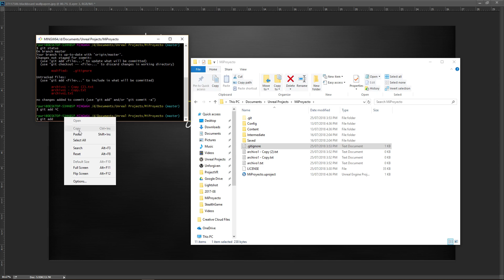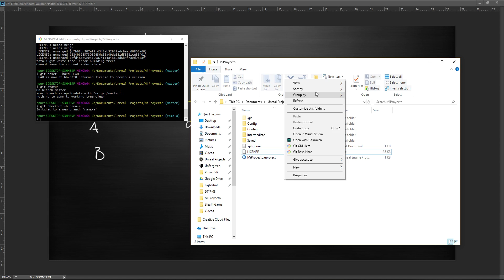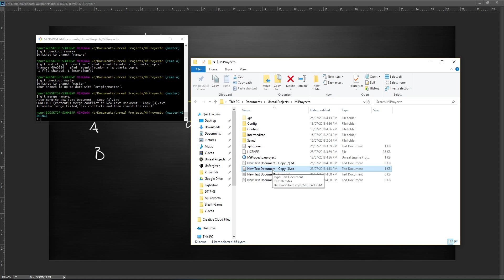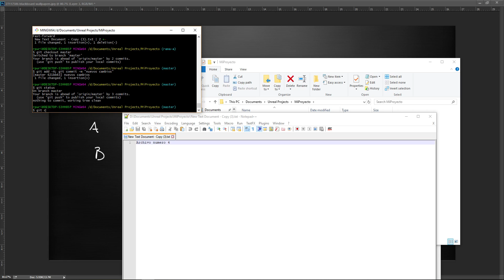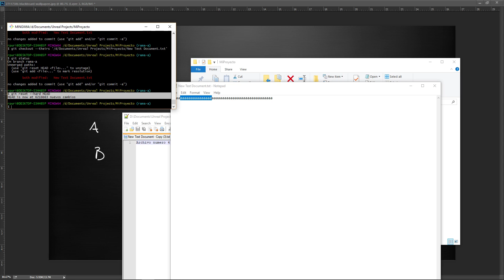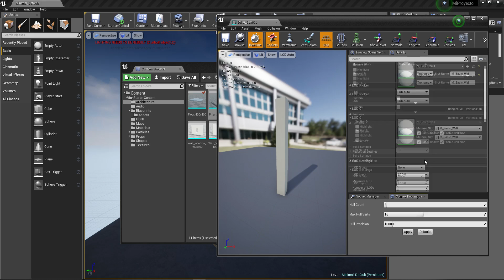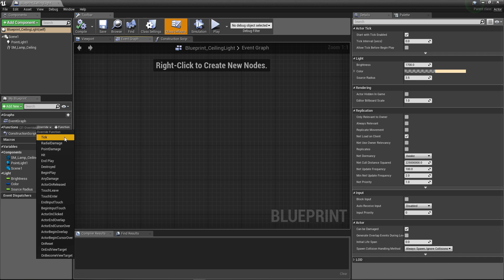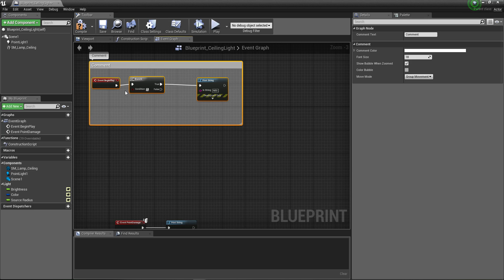Intro completa a Unreal Engine 4 - 7.6 Merge